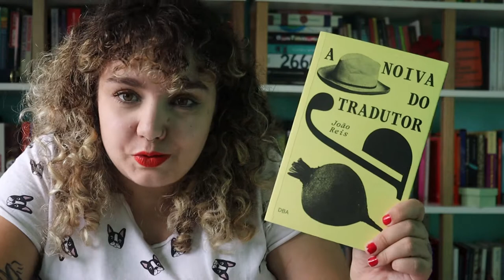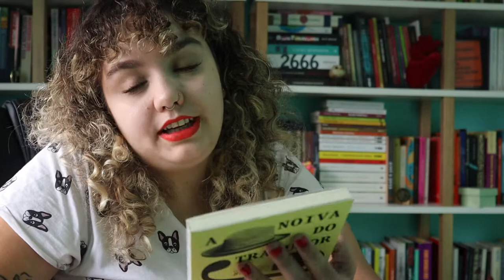A noiva do tradutor, de João Reis